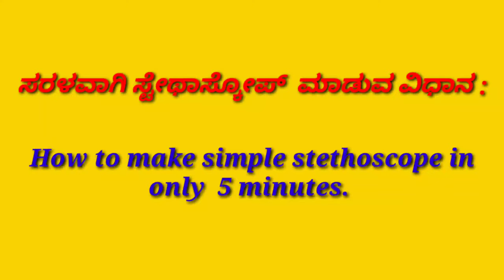How to make stethoscope within 5 minutes. (Only 20 rupees )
How to make stethoscope within 5 minutes. It's very useful in classroom  activities.  Pupil really enjoy hearing their heart beat.
100% working model of stethoscope. Simple  and within 20 rupees.